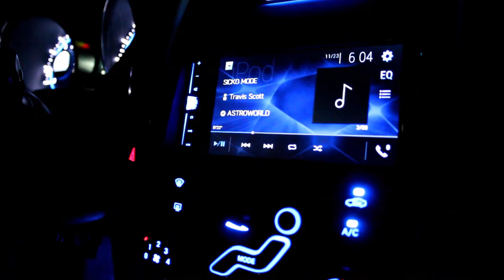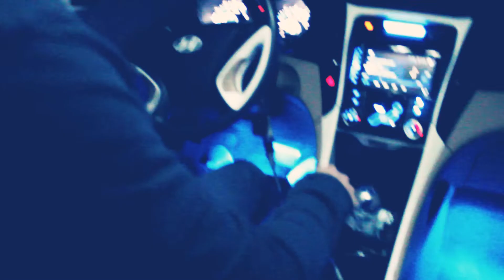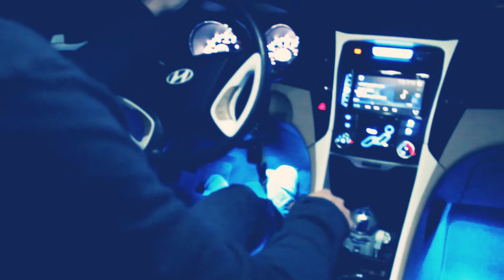Street culture epic car montage!! (Sicko Mode)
song: sicko mode